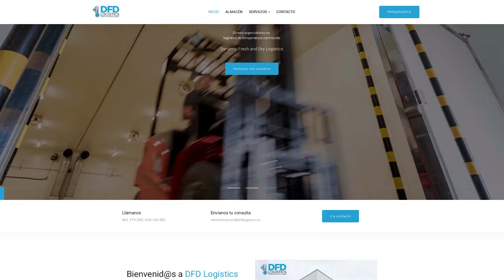DISEÑO WEB VALENCIA. MARKETING DIGITAL PARA LOGÍSTICA.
Diseño de la página web para nuestro cliente, empresa de logística ubicada en Valencia. Somos la agencia de marketing digital para PYMES y autónomos.